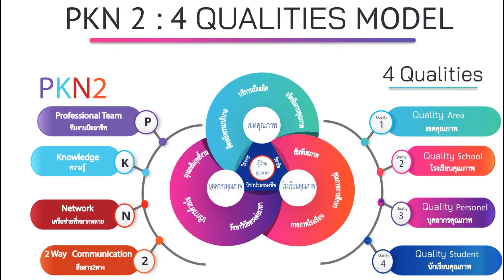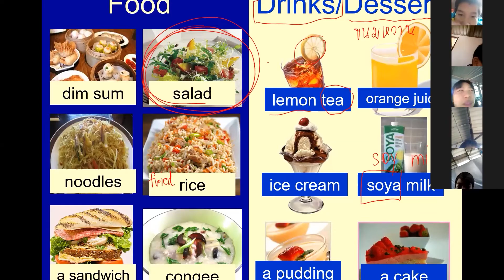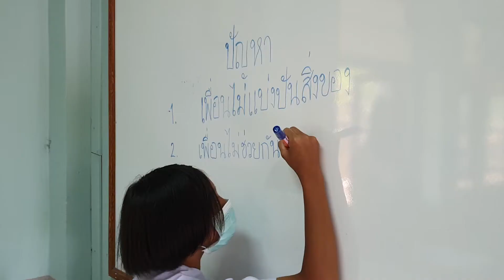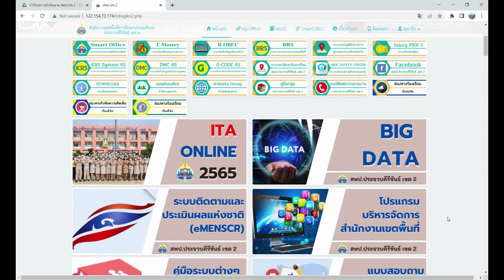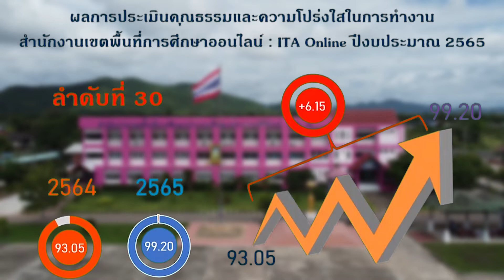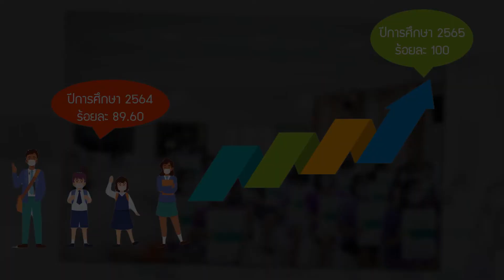รายงานผลการดำเนินงานระดับสำนักงานเขตพื้นที่การศึกษา ปีงบประมาณ พ.ศ. 2565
รายงานผลการดำเนินงานระดับสำนักงานเขตพื้นที่การศึกษา ที่ประสบผลสำเร็จและท้าทาย ปีงบประมาณ พ.ศ. 2565 และแนวทางการดำเนินงาน ปีงบประมาณ พ.ศ. 2566